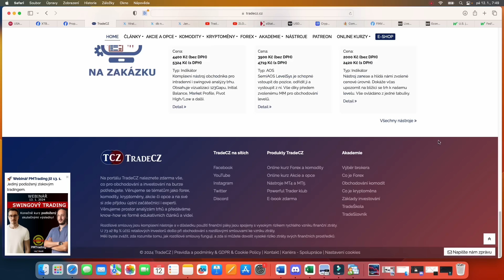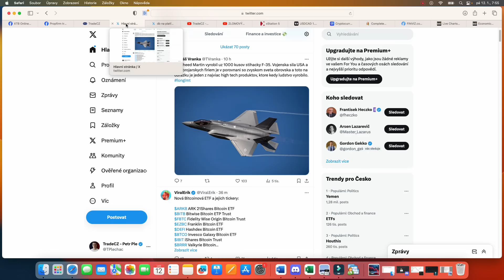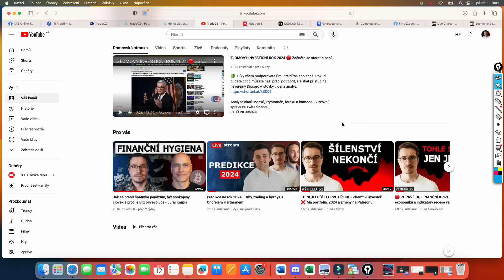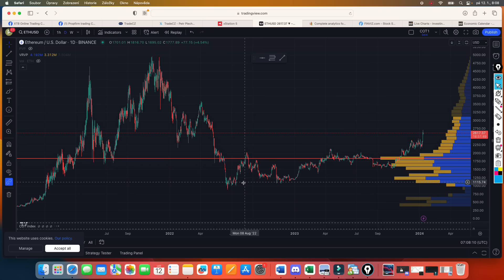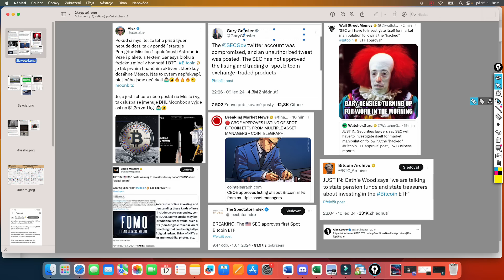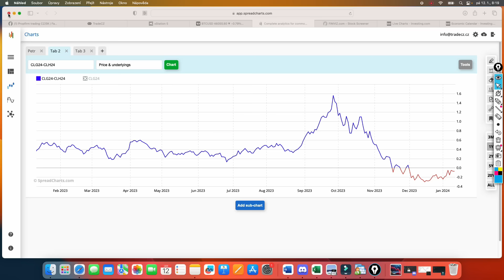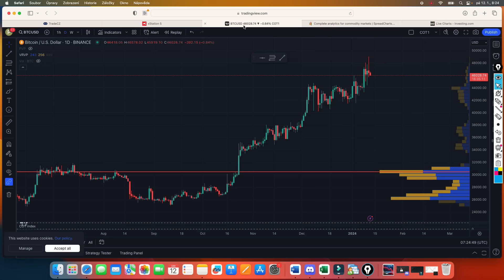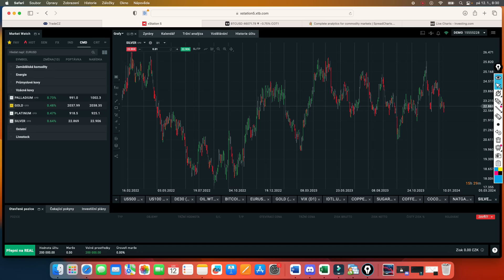🔴 TOHLE NESKONČÍ DOBŘE - TENTOKRÁT FED NEPOMŮŽE ❌ Investory čeká probuzení, ale co dělat?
🔰 Díky všem podporovatelům - trejdíme společně! Pokud budete chtít, můžete naši práci podpořit, a získat přístup na neveřejný Discord + stovky videí a analýz

Analýza akcií, indexů, kryptoměn, forexu a komodit. Burzovní zprávy ze světa financí.

► Do konce února 10% sleva Fintokei propfirm s kódem: TRADE10CZ

Timeline
0:00 – Úvod TCZ
1:00 – Akciové trhy a TOP News
9:00 – Brokeři a investice
10:50 – Sociální sítě, novinky na webu
14:00 – Kryptoměny
22:00 – Zprávy z trhů – Crypto, Akcie, Komodity, Měny
29:30 – Kalendář, Nové trejdy, VIX, 10Y bond, SP500, ropa, komodity a forex

Bitcoin
Blockchain
Kryptoměny
Kryptomeny
Crypto
Ethereum
Komodity
Akcie
Forex
Investice
altcoiny
zlato
dolar
Ropa
Čína
XTB
Airdrop